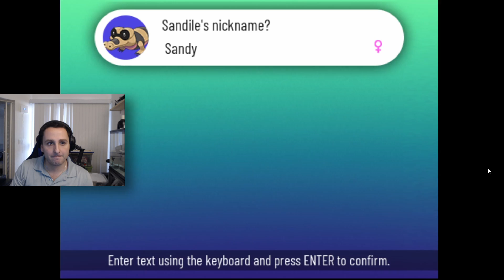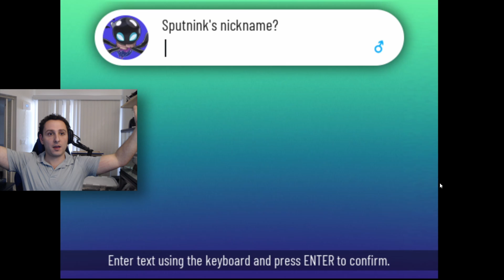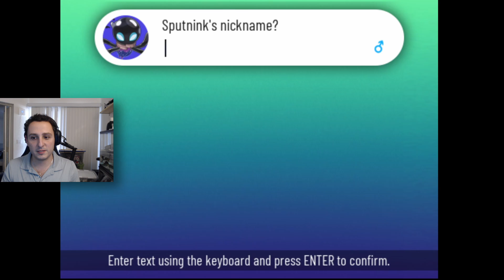SPACE SQUID & JUNGLE KID?! | Pokémon Xenoverse Ep. 33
BECOME A MEMBER TO BE NICKNAMED AFTER POKEMON & MERCH DISCOUNTS & PUT IN MY MADDEN SERIES!

Discord family!

Join these awesome Pokemon Groups!